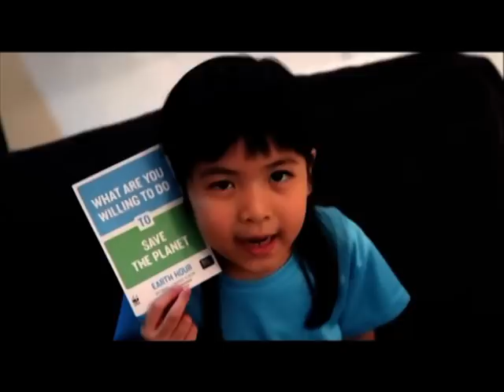Sat za našu planetu i Spider-Man udružili snage